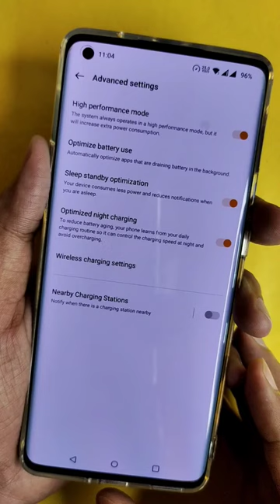Increase Mobile Speed 100% 🔥🔥